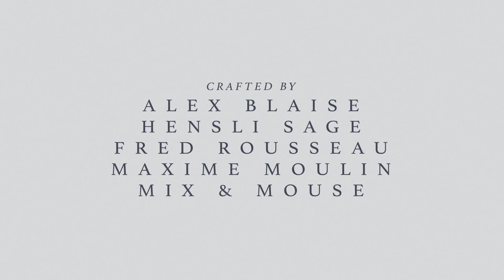2021 FILM EDITING / SPORTS NOMINEE - Natural Mystic by Maxime Moulin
Congratulations to Maxime Moulin for their nominations in Film Editing & Sports!

Winner will be announced on BOSDFF Social Media following the 2021 Premiere's Conclusion.